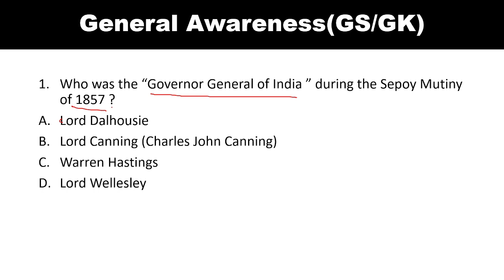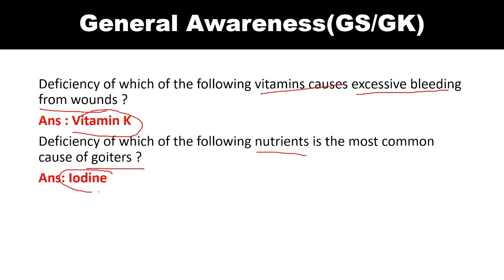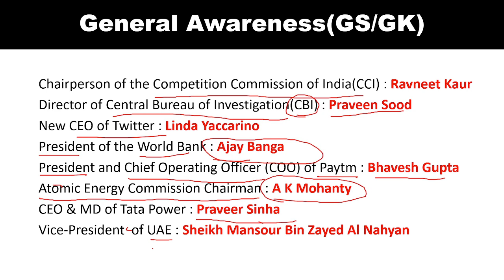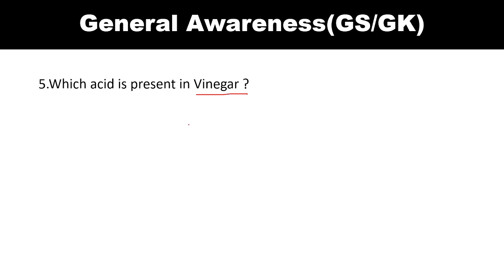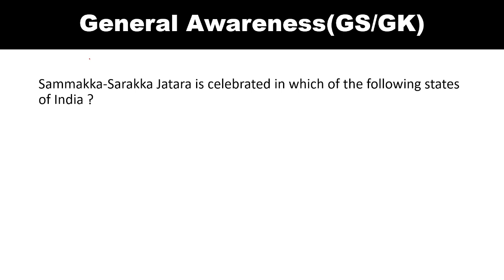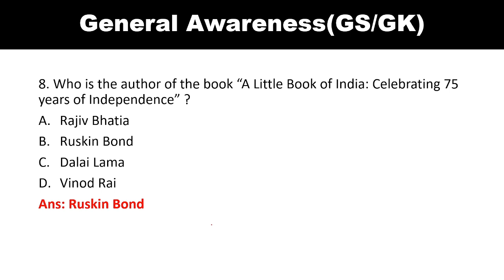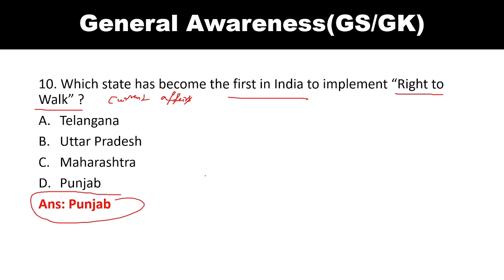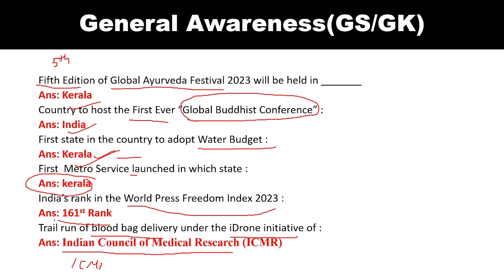General Awareness (GS/GK)|| SSC CGL, CHSL, MTS, EPFO SSA, APFC || Static Gk and Current Affairs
Important Question for SSC CGL 2023